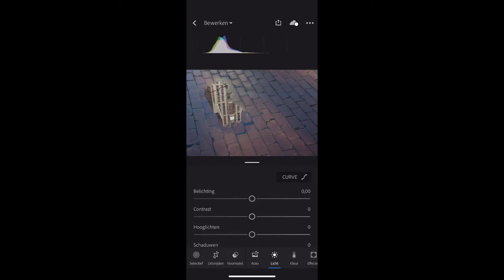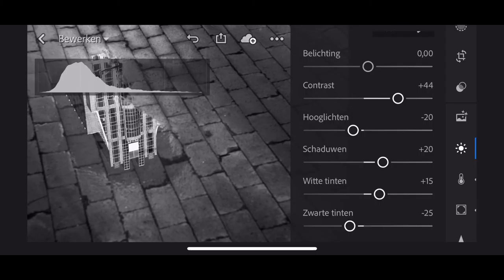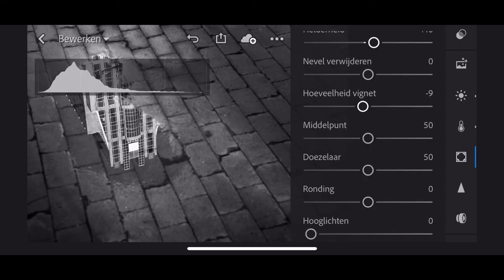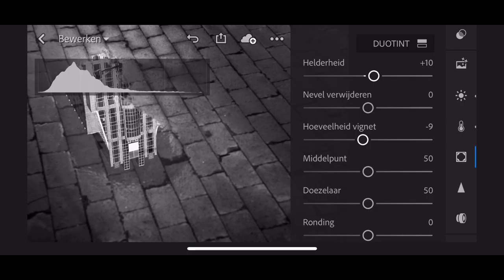Handige tip voor fotobewerking in de Lightroom CC app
=== GRATIS MINI CURSUS FOTOGRAFIE ===
Meld je nu gratis aan voor onze mini cursus fotografie op:

Zoals jullie van ons gewend zijn hebben wij ook deze week een nieuwe handige video, dit keer voor de smartphonegebruiker. In deze video ga ik het hebben over een handige tip die je kan toepassen als je de Lightroom CC app gebruikt om foto's mee te bewerken. Deze video vind je terug op onze

=== OVER DE ROOIJ FOTOGRAFIE ===
De Rooij Fotografie is in 2011 opgericht door Mark de Rooij. De Rooij Fotografie is gespecialiseerd in het geven van cursussen over fotografie en fotobewerking. De cursussen worden niet alleen op locatie gegeven, De Rooij Fotografie is namelijk de grootste aanbieder van online trainingen over fotografie en fotobewerking in Nederland. Met online trainingen kun je leren over fotografie en fotobewerking vanuit huis wanneer het jou uitkomt. voor het complete cursus aanbod.

Naast de fotografie school verkoopt Mark de Rooij ook zijn eigen werk (met name cityscape foto's van bijvoorbeeld Rotterdam, Amsterdam, New York en Venetië) aan bedrijven en particulieren als wanddecoratie, promotiemateriaal en andere doeleinden.